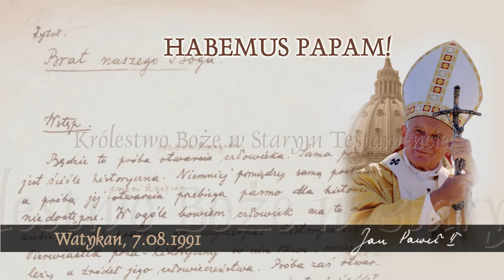Habemus Papam [452]: Królestwo Boże w Starym Testamencie